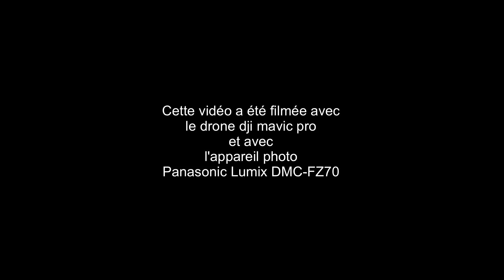Cerfs Volants 2019 Portiragnes Plage - Festival du vent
Urlaubsvideo - Drachenflieger-Wettbewerb in Portiragnes-Plage, Südfrankreich

Map Data: Google
Data SIO, NOAA, U.S. Navy, NGA, GEBCO